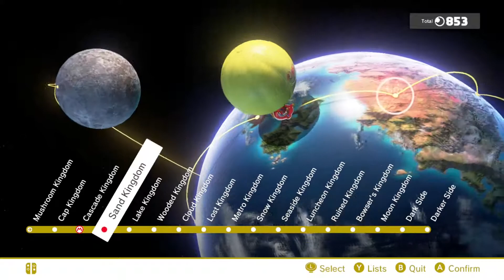#70 - Ready For Another Round? — Hint Art World Tour (1/3) || Super Mario Odyssey (100%)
Part 70 of my 100% playthrough of Super Mario Odyssey on the Nintendo Switch.

Here we go for another big world tour around the globe! This time, we're locating the Hint Art moons. These pictures can be found in almost every world, and each one gives a clue about a moon located in another kingdom. Aside from Hint Arts, there's more to see in the kingdoms too! Peach may be back to her castle, but for some reason she still appears in her various spots around the globe, and since we are done with her little sidequest, she has new lines of dialogue too! Well, let's get to exploring once again!

To help everyone follow the video, I've added the pictures for each Hint Art at the bottom-right, with sometimes some annotations for better understanding of the clue. Also, since we're traveling a lot in this video, I decided to cut the traveling cutscene (a.k.a loading screen) between the worlds, as it was becoming redundant. I hope you'll like it this way! And just to be clear: the Hint Art moons count toward the kingdom where the picture is located at, not the other way around. The list below is written differently to make it easier to navigate.

—— Power Moons obtained in this video ——
– Cap Kingdom –
0:51 – Found with Mushroom Kingdom Art

– Cascade Kingdom –
2:49 – Found with Lake Kingdom Art
3:55 – Found with Dark Side Art 1

– Sand Kingdom –
5:46 – 'Round-the-World Tourist
7:35 – Found with Wooded Kingdom Art
11:14 – Found with Bowser's Kingdom Art

– Lake Kingdom –
15:46 – Found with Metro Kingdom Art
16:26 – Space Is "In" Right Now
19:03 – Found with Dark Side Art 9

– Wooded Kingdom –
21:35 – Found with Moon Kingdom Art